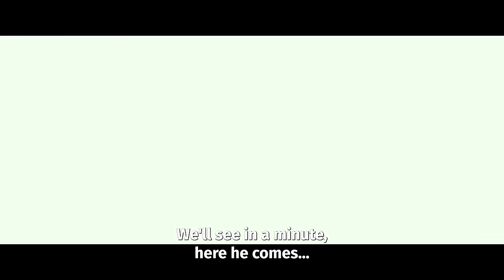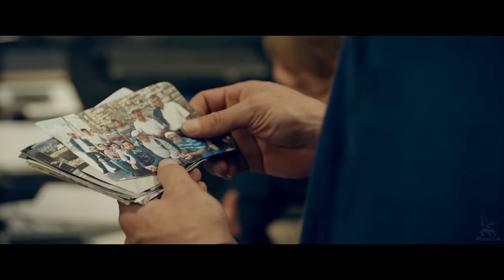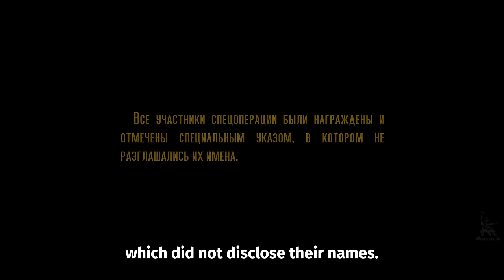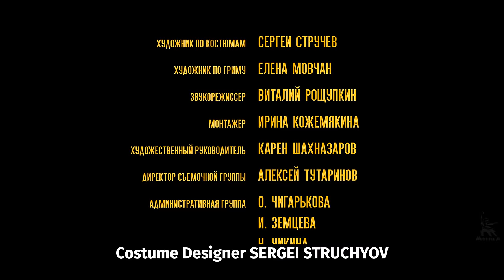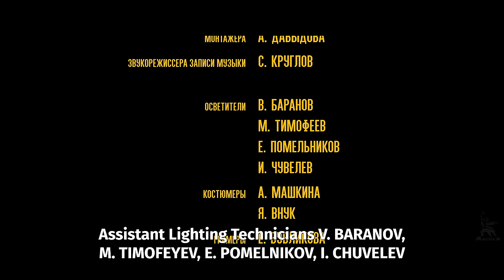Decision: Liquidation | SPY MOVIE | FULL MOVIE (2018)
Action film about a special operation to eliminate the terrorist Shamil Basayev. The film is based on actual events and touches on one of the most horrific pages of the recent past of the Russian Federation. As a result of a highly complex operation of the special services, terrorist leader Shamil Basayev was killed. It was him who became the prototype of the main negative character in the movie, Shamil Bazgayev.

Shamil Basayev is responsible for heinous acts of terrorism:
- The Budennovsk attack (1995)
- The kidnapping of Doctors Without Borders worker in Chechnya (2001)
- Nord-Ost siege (2002)
- Suicide bombing of the Chechen government headquarters (2002)
- Series of suicide bombings (2003)
- Bombing of gas pipelines and power transmission lines in the Moscow region (2004)
- Terrorist attack in Grozny on May 9, 2004
- Terrorist attacks in Moscow (2004)
- Airplane Explosions (2004)
- The Beslan school siege (2004)
- Power system breakdown in Moscow
- Arson at the Stanislavsky and Nemirovich-Danchenko Theater (2005)

The script of Decision: Liquidation was based on the memories of the direct participants of the FSB operation.

Directed by: Alexandr Aravin
Written by: Alexey Buzin, Pavel Kosov, Pavel Pavlov
Director of photography:
Production designer: Alik Tagirov
Starring: Igor Petrenko, Alexey Vertkov, Ayub Tsingiev, Dmitry Parastayev, Alexey Shevchenkov, Ivan Shakhnazarov